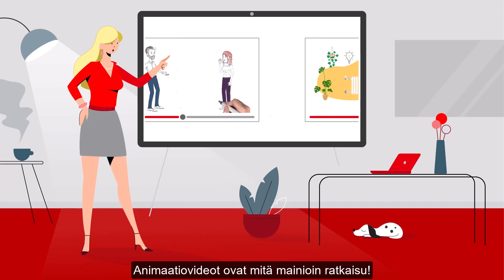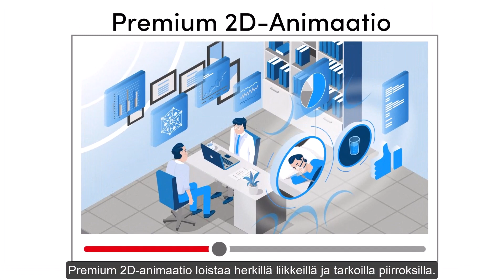Selitysvideo - Mikä videotyylimme sopisi teille? :)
tai puhelimitse: 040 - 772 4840